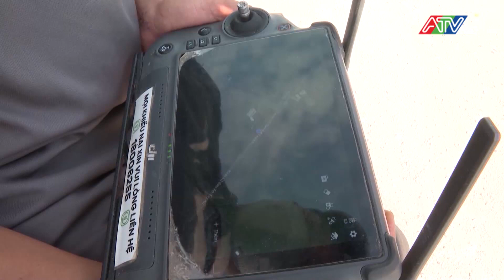Hiệu quả ứng dụng thiết bị không người lái vào sản xuất lúa | ATV Tin tức